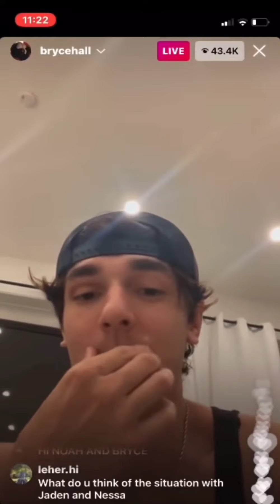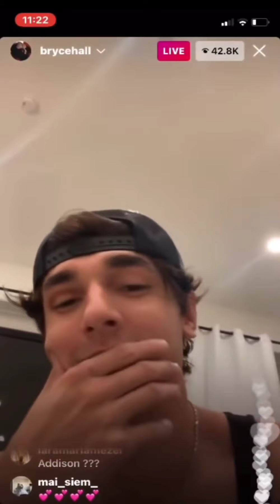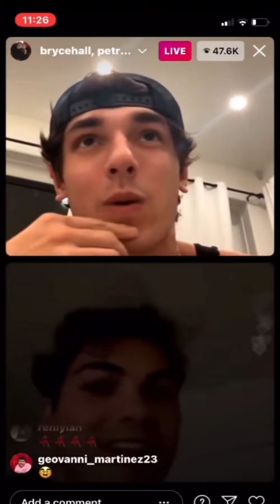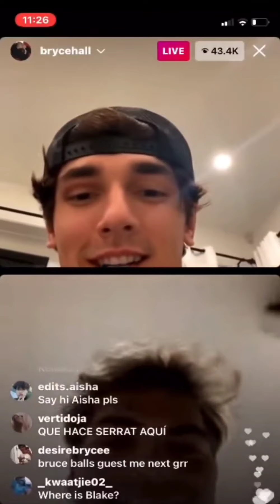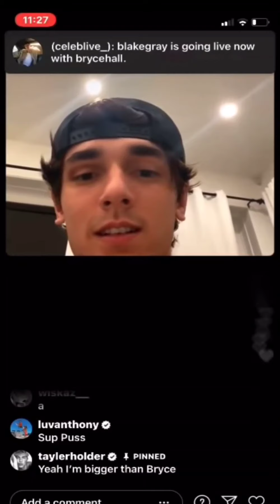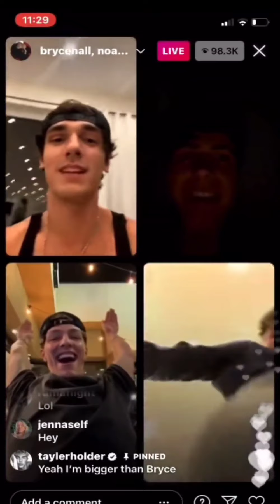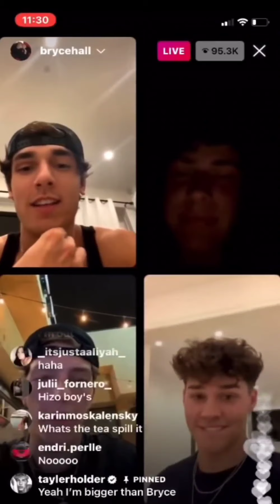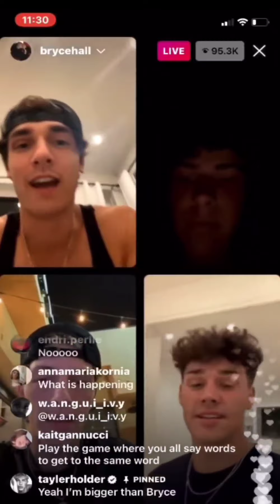The sway boys go live after the situation with jaden, nessa and mads (full live)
link to my all of my channels

Follow my main account on Instagram maranda.0004
Follow my main account on tiktok maranda.0004